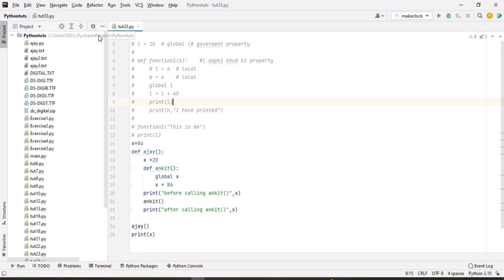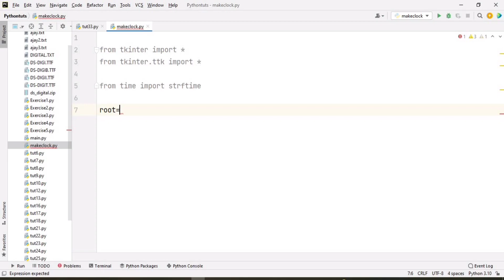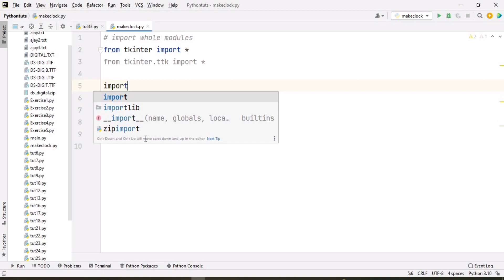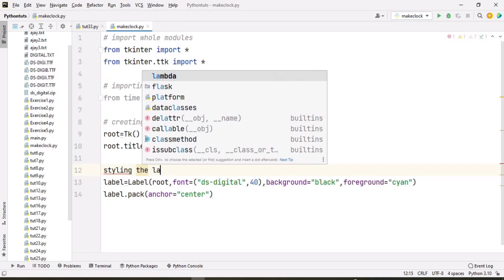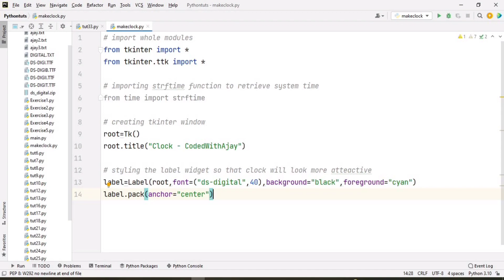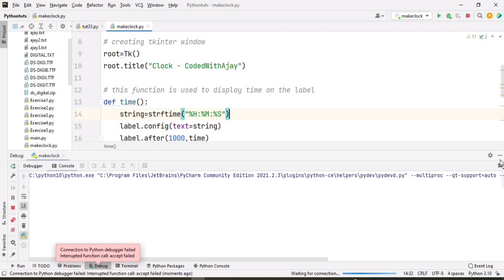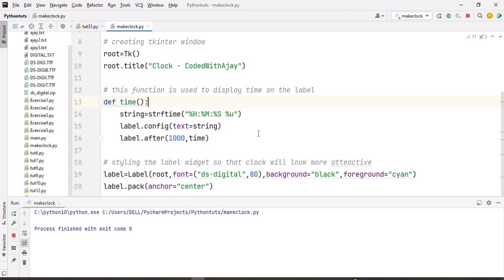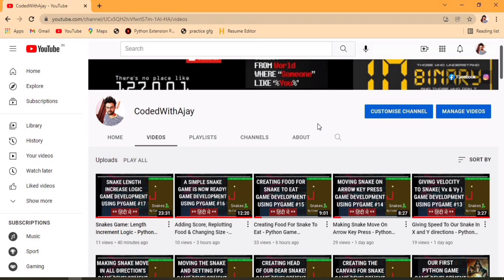How to create a digital clock using python and tkinter - for beginners | Python Project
In this video We Covered How to create a digital clock using python and tkinter in python Explained because every programmers need to understand basic things, More Practice and it's important So learn Basic to Advance every technology or programming languages

Best Videos for learn Programming language's in hindi :-